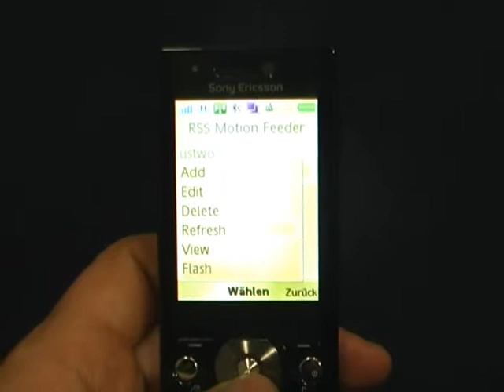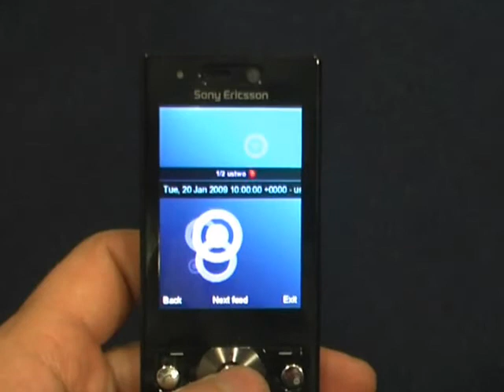Project Capuchin Demo auf dem Sony Ericsson G705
The application shown in this short video is built within a great tutorial from Sony Ericsson about their application framework Capuchin that binds Java and ActionScript / FlashLite apps / components together. The app shows how a Flash Lite GUI uses a JavaME backend to retrieve internet data from two RSS sources and uses the accellerometer API from JSR 256 to scroll the news tickers .